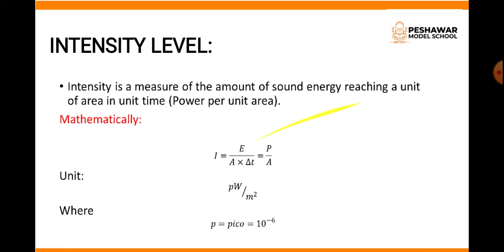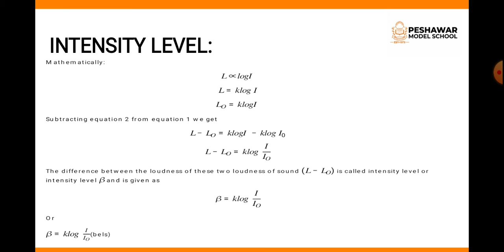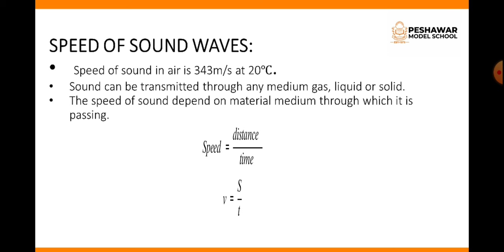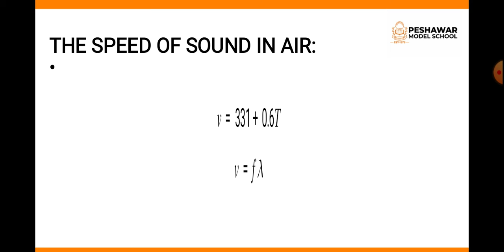10th class physics ||sound chapter 11||lecture 7